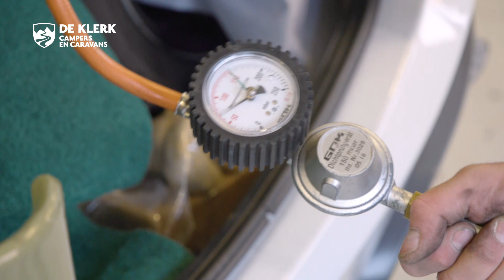Caravan onderhoud - De Klerk Campers en Caravans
Bij de Klerk zijn we gespecialiseerd in het onderhouden van caravans. Zo raden wij aan om ieder jaar een kleine onderhoudsbeurt te laten uitvoeren, zodat gebreken op tijd geconstateerd worden. Hierdoor wordt de kans aanzienlijk kleiner dat u voor dure reparaties komt te staan.